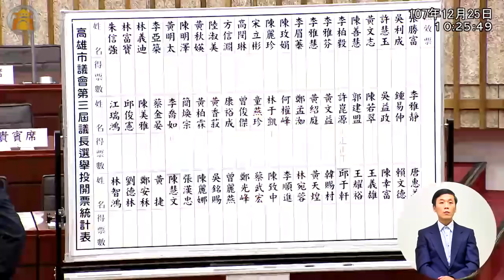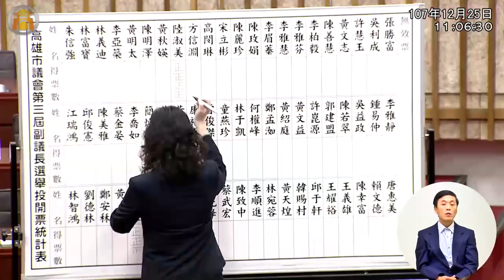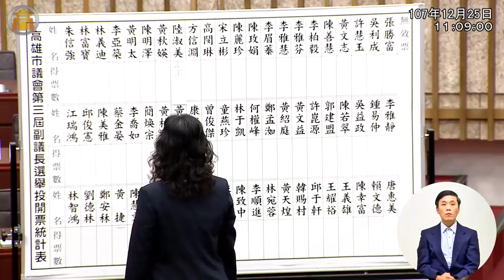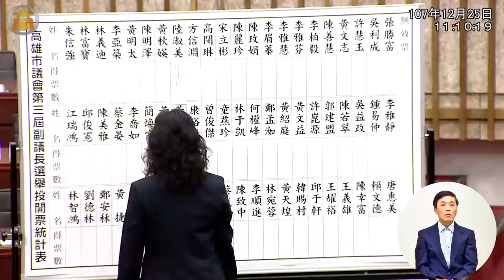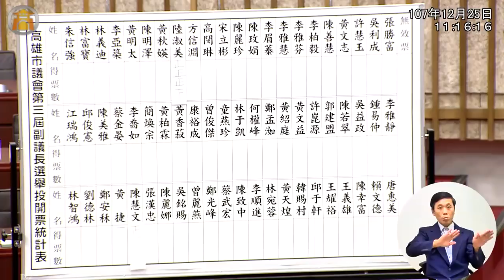高雄市議會 20181225 許崑源 議長宣誓就職 韓國瑜 市長觀禮 陳致中跟大家一起自拍 政務委員(前經濟部長)鄧振中監交 第三屆 成立大會 議長副議長宣誓交接【議會演哪齣？】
議長 許崑源
副議長 陸淑美

; (歡迎分享嵌入或混合剪輯)